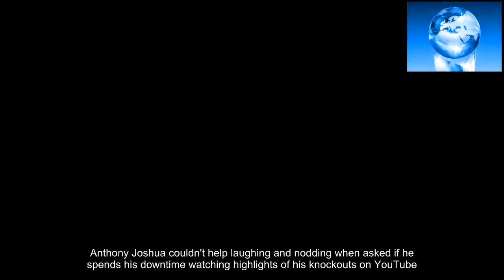Anthony Joshua vows to KO Kubrat Pulev in Cardiff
Anthony Joshua couldn't help laughing and nodding when asked if he spends his downtime watching highlights of his knockouts on YouTube.It has become a point of pride and vanity for the IBF and WBA champion of the world that he is yet to be taken the distance in his 19 fights.But those stoppages have also become a serious part of the business of being Anthony Joshua, to the extent that he admitted his image and 'value' would be damaged if he doesn't knock out Kubrat Pulev in his next assignment, on October 28 under the roof of the Principality Stadium in Cardiff.The pair met for the first time in a corporate box at the stadium on Monday, as a preamble to a fight that is expected to draw an indoor world-record attendance of 80,000.That Joshua is fetching those numbers supports the view that he generates the biggest aura of any heavyweight since Mike Tyson, but even in his own mind it would be a 'failure' if the crowd do not see him stop Pulev inside 12 rounds.'It is heavyweight boxing - you have to knock someone out,' he said.'It is like with the Klitschko fight, we had to get him out. It is not the same going the distance. It is the excitement. You can't leave it to the judges, you have to make the decision yourself.'A knockout shows you are a puncher, that you are a force to be reckoned with and that your aura is intact.'People always say, "This guy is tough, has never been knocked out before," and then when I go and knock him out in three rounds, it adds value. That is why I like knocking people out. That is what the fans are there for. It is heavyweight boxing.'While he will start as a heavy favourite against Pulev, it remains to be seen if he can force a stoppage against the credible Bulgarian, who is ranked as the mandatory challenger by the IBF and inside the top three by both the WBA and WBO.His only defeat in 26 fights came via knockout against Wladimir Klitschko in 2014, which made it rather incongruous when a translator quoted the 36-year-old as saying he was 'terrified' of facing Joshua.Pulev did a better job of talking up his chances by outlining shortcomings in Joshua's performance in his barnstormer against Klitschko in April. That win was exceptional value as a spectacle, but Joshua himself has been critical of his display, in which he was knocked down.Pulev said: 'Joshua has weaknesses. If Klitschko would have taken a risk (after flooring Joshua in the sixth) he could have won the fight.'For me, Joshua hasn't got my experience. I started boxing when I was 12 years old. It is not just the ring where I am experienced.